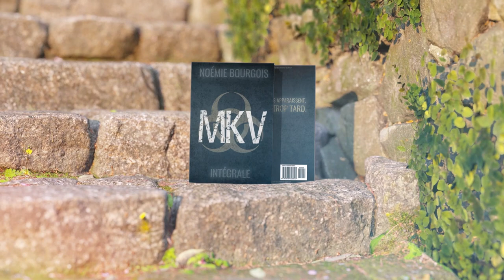Critique MKV de Noémie Bourgois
Salutations !

Ceci est ma première critique littéraire. Mais je préfère parler scénario que écriture - où je suis plus à l'aise. J'ai volontairement mis les formes pour garantir ma bonne foi dans les bonnes choses que j'ai lues comme les mauvaises. J'espère que le résultat vous plaira. Encore une fois, je vous invite à vous faire votre propre avis en commendant le dit-roman à ce lien
Et à laisser un avis constructif pour l'auteure. Mine de rien, faire savoir qu'on a vraiment lu l'œuvre, c'est le meilleur cadeau que l'on puisse faire à un auteur.
À bientôt pour une prochaine critique - le tome 1 de Mardass (le Retour des Immortels) de Michael Bielli.